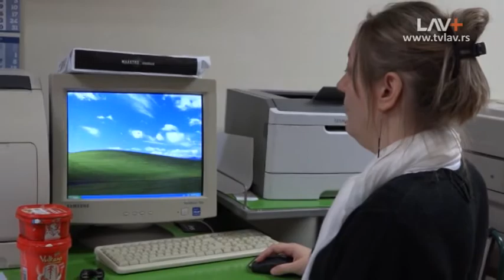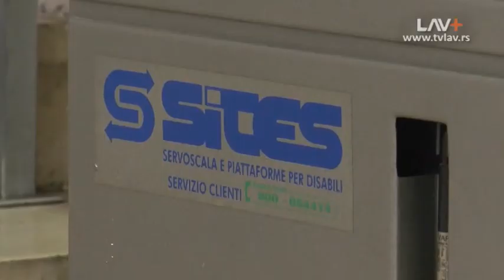Zapadna Srbija: Obeležen Međunarodni dan osoba sa invaliditetom